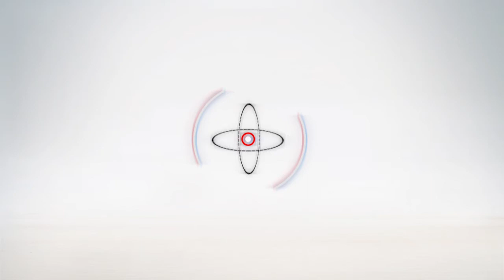أهل مصر | عامل يلجا الى تركيب مروحة على الموتوسكل الخاص به هرباً من حرارة الجو فى سوهاج